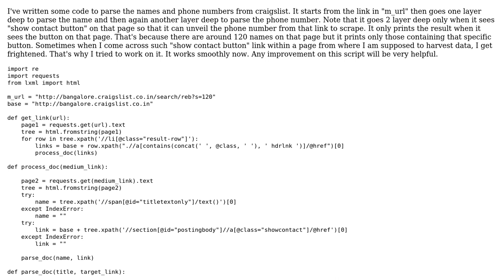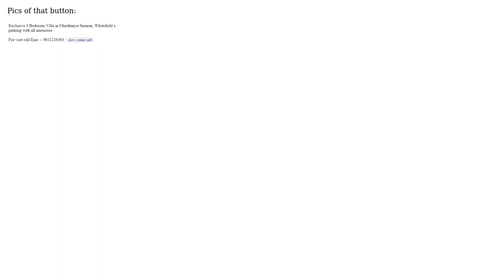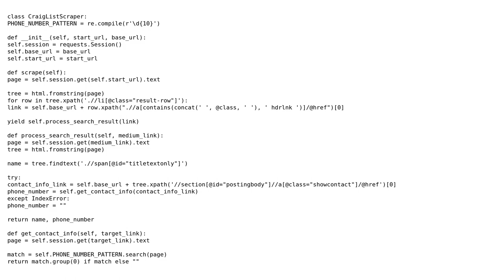Scraping data unveiling a button from craigslist